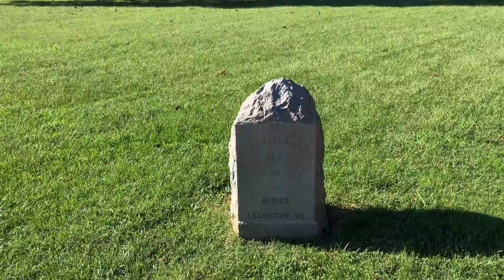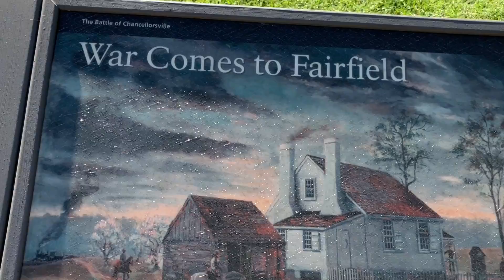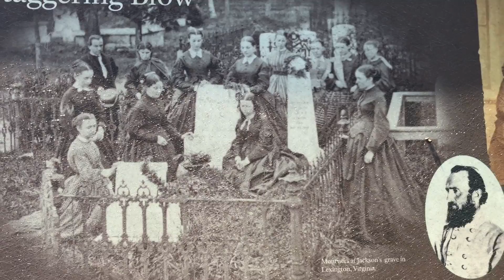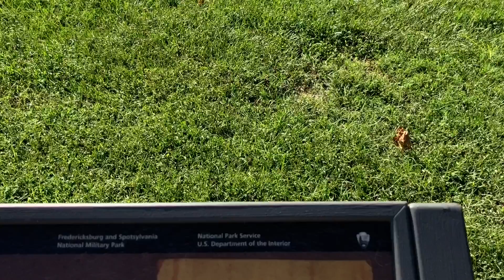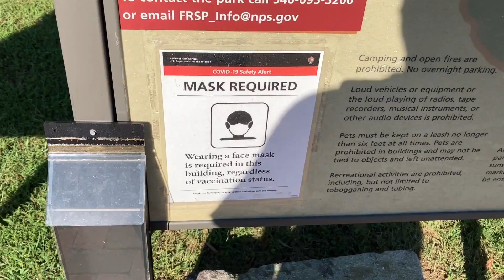Stonewall’s Death Site 13 Sep 22